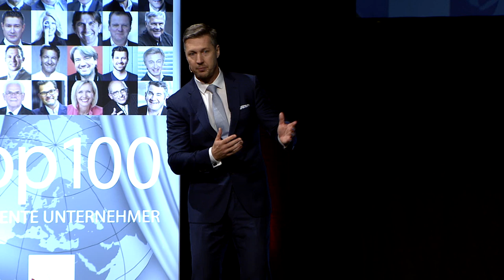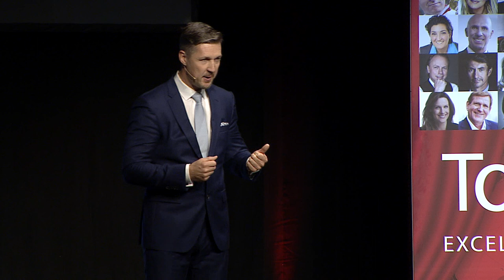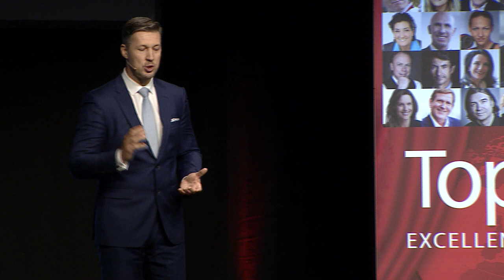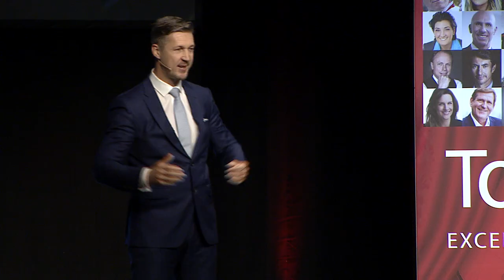Dr. Martin Emrich als Keynote Speaker bei Speakers Excellence / Hermann Scherer: Die NOPA-Strategie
In seinen 7 Minuten auf der Redner-Bühne startet Dr. Martin Emrich mit der Startnummer 1 den Weltrekord Speaker-Slam von Herman Scherer und Speakers Excellence im November 2019 in Kornwestheim.

Sein Beitrag beleuchtet humorig und kontemplativ, wie sich unsere Welt verändert hat. Dabei wird neben der Überalterung der Gesellschaft besonders die zunehmende Digitalisierung teils ironisch, teils sinnierend in den Fokus gerückt.

Mit der NOPA-Strategie schließlich bietet der international erfolgreiche Redner 4 konkrete Prinzipien, wie ein erfolgreiches (Über-)Leben in dieser Welt trotz aller neuer Herausforderungen gelingen kann.